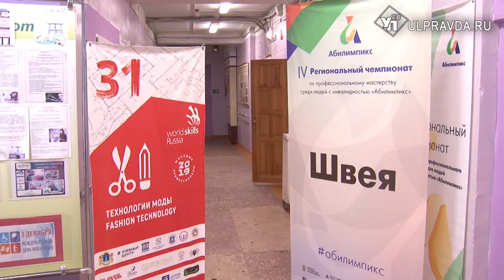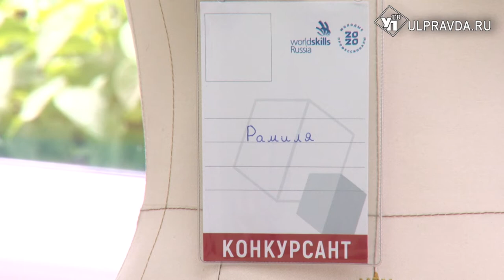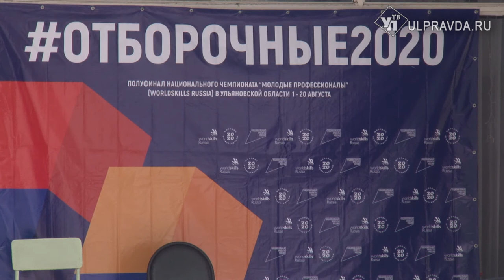В Ульяновске выбирают лучших рабочих для национального финала WorldSkills Russia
В этом году в дистанционно-очном формате отборочные испытания пройдут только по 20 компетенциям. Остальные победители региональных этапов сразу попадают во всероссийский финал, минуя дополнительные испытания. На одной из очных площадок удалось побывать нашей съёмочной группе.